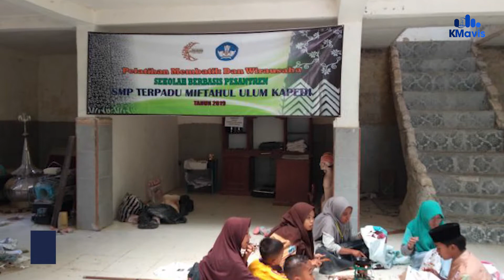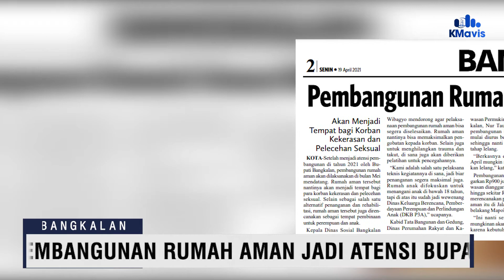Jadi Atensi Bupati Bangkalan, Pembangunan Rumah Aman Ditargetkan Bisa Digunakan Tahun 2021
VO-Editor: Sule Sulaiman